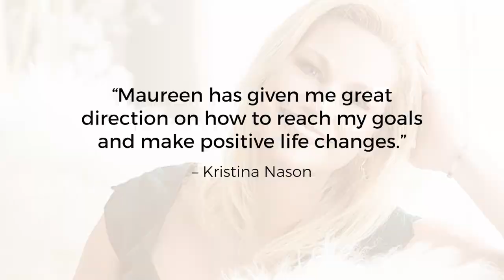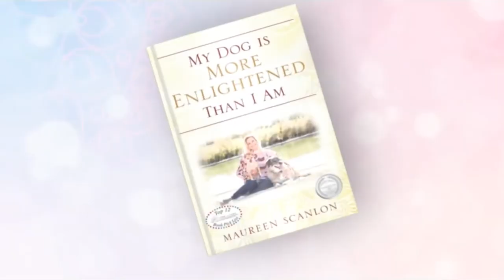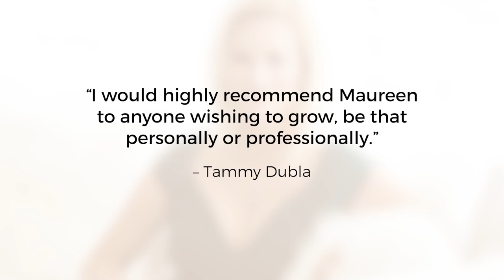Monnery Films’ Portfolio │ Maureen Scanlon’s Speaker Demo Reel - January 2023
Maureen Scanlon's mission is to guide others to unveil the positive traits they never knew they had. She is passionate about showing everyone the best version of themselves. Using her book, "My Dog is More Enlightened Than I Am," as reference, she guides audiences to a better understanding of thesimplicity to living our best lives. Integrating humor, audience participation, & compassion, she shares inspiring messages we all need to hear. She approaches talks from different angles, using personal experiences as well as intellectual content. She has also held Spiritual Retreats
and Events, Workshops, and contributed to an expert panel for 200+ audience members.